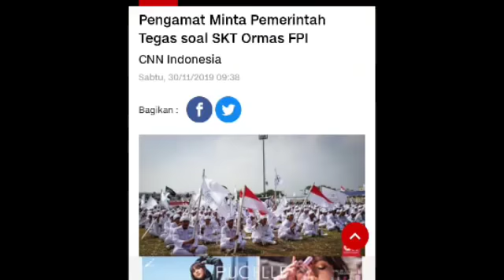Yang Ditunggu ! Akhirnya Presiden Jokowi Angkat Bicara Soal SKT FPI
Presiden Jokowi akhirnya angkat bicara soal SKT FPI ( 03/12/19)